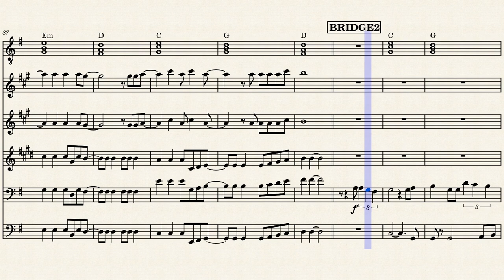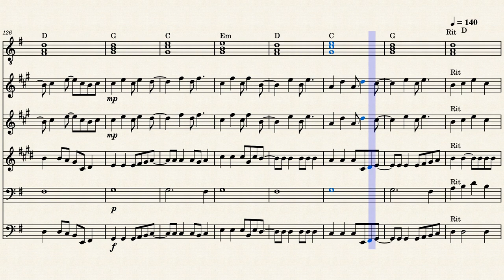Vespa 50 Special – Luna Pop by Arr- Francesco Stella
50 special:  Basterdjazz version